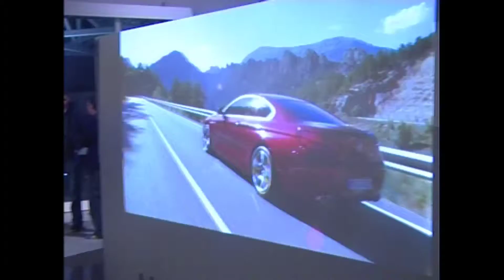Presentation of BMW 640 Gran Coupe at Omega Motors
The BMW 640 Gran Coupe was presented at Omega Motors